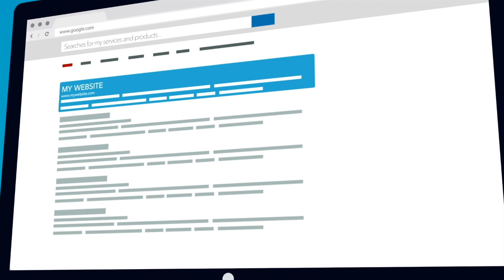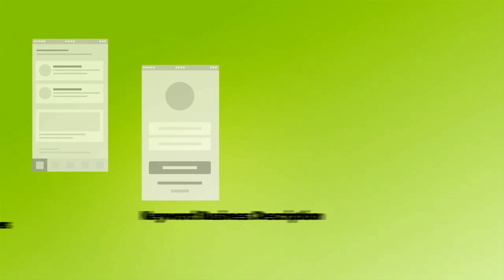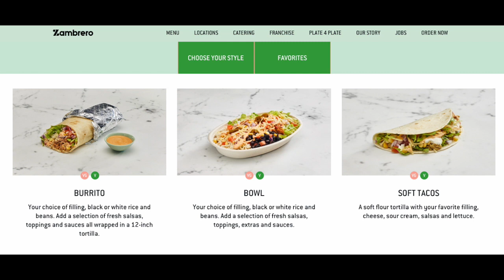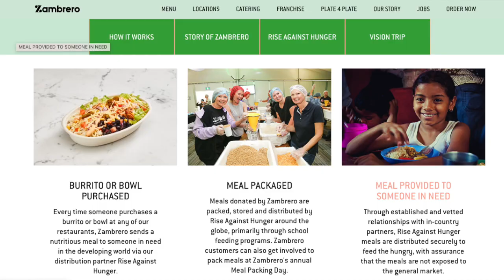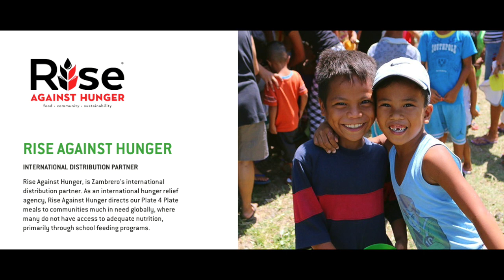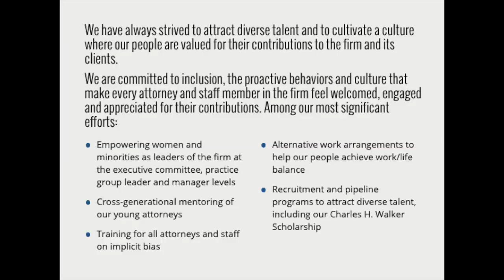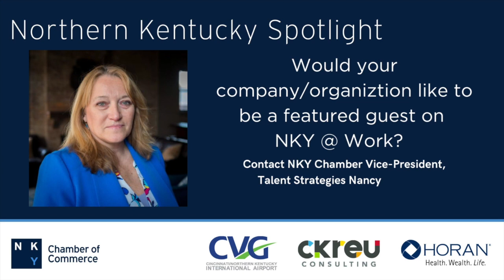NKY Spotlight Podcast: Meet Zambrero, Get Excited for our DEI Summit Session Series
Today on the NKY Spotlight Podcast, presented by CVG, we spotlight Zambrero (Mall Road)'s FeelGoodMex offerings with Melanie Murray, Marketing Manager of Zambrero North America. On NKY @ Work, Ashleigh DuBois chats with Dr. Rhonda Talford Knight, the Chief DEI Officer at Bricker & Eckler LLP, about our upcoming DEI Summit Session Series: Recruiting the Region We Want happening on February 10.